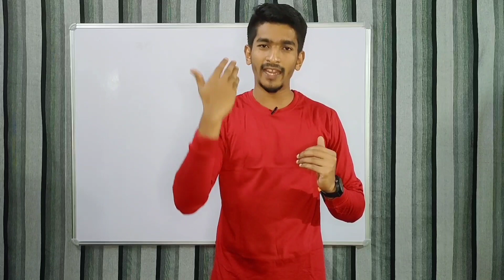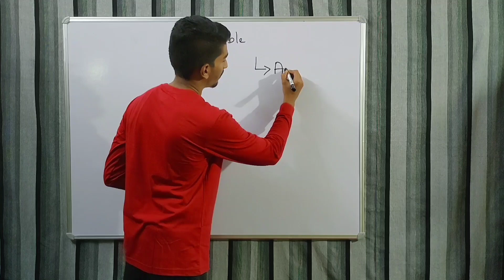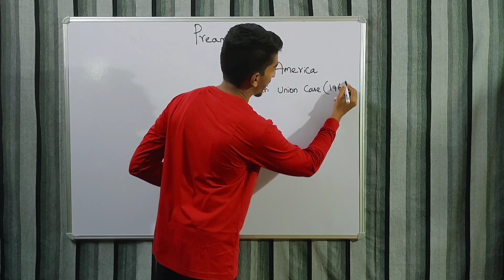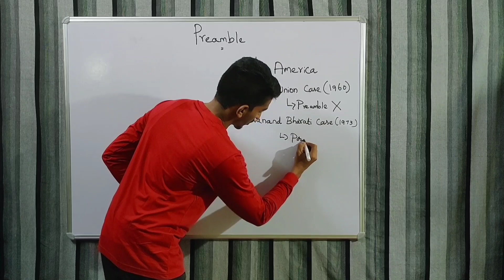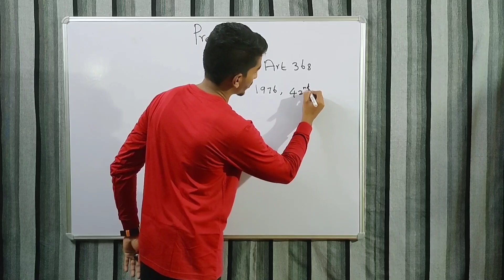Preamble of the Constitution |Tnpsc | Upsc| Polity